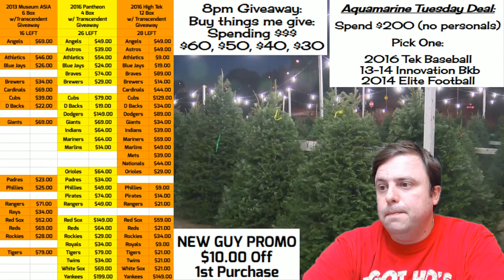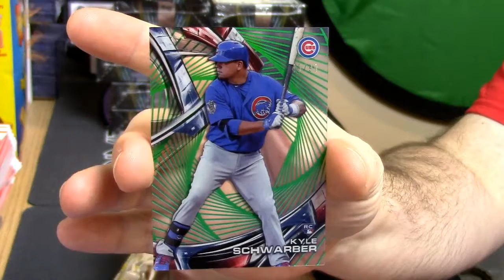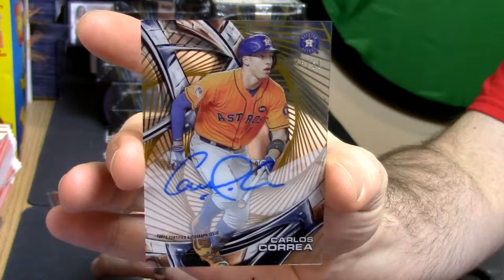black friday high tek giveaway